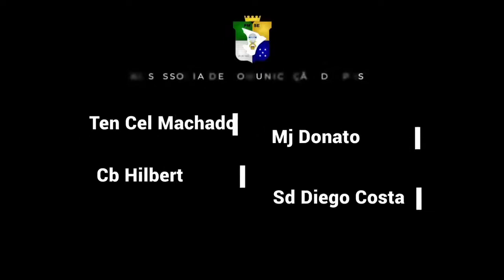Curso de operações Rurais Da PMSE 🌵☀️